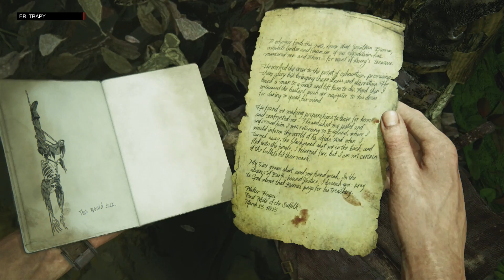Uncharted 4 - Capitulo 14